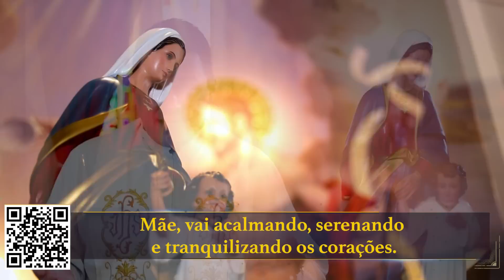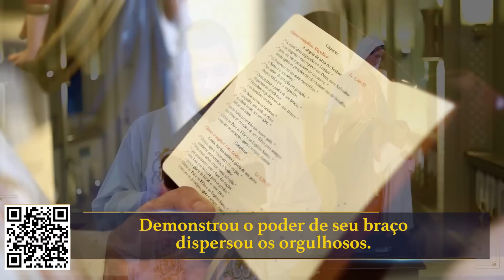Novena Maria Passa na Frente - 15/04/23